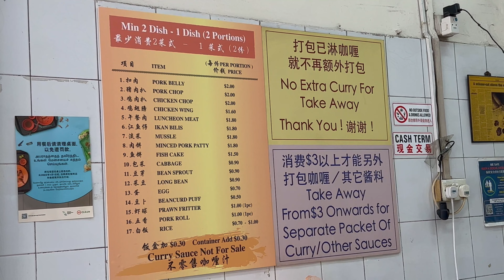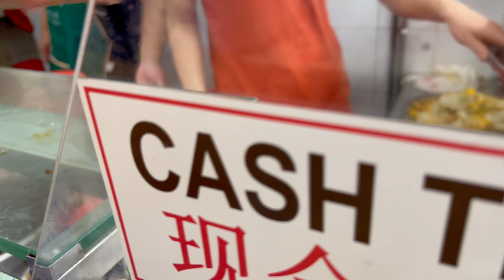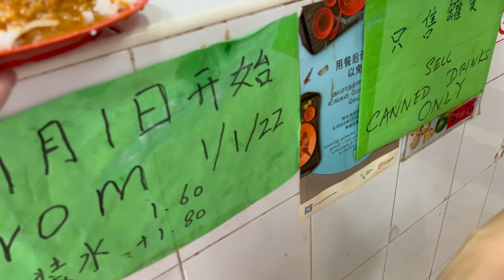MAKAN NASI KARI ENAK BANYAK DAN MURAH DI SINGAPORE | DAY 2: Scissors-Cut Curry Rice [KULINER]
Dari sekian banyak pilihan nasi kari di Singapura, Scissors-Cut Curry Rice yang terletak di Jalan Besar Singapura ini nyatanya mampu memberikan kesan tersendiri bagi pencinta kuliner (termasuk kami) 😁

Tanpa ragu, curry rice ini otomatis jadi RekomenDari kami untuk kalian yang tertarik mencoba kuliner unik dan terkenal dari negeri singa 👌🏻 Dengan harga yang relatif terjangkau dan porsi yang terbilang "jumbo", Scissors-Cut Curry Rice sukses masuk list wajib-mampir kami setiap ke Singapura di masa mendatang ✨

Our menu:
-2 porsi nasi kari + lauk + sayur = 10.1 SGD